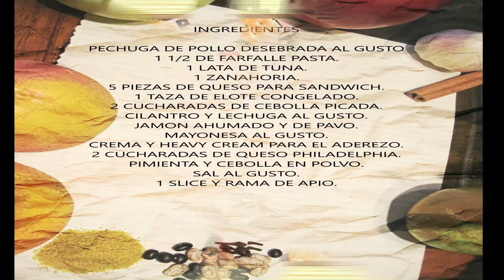ENSALADA CON PECHUGA DE POLLO Y ATUN SUPER DELICIOSA Y FACIL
😊impresiona a tus amistades con esta receta de ensalda deli style que te quedara riquisima o inclusos para esos momentos de dieta . en cualquier evento especial sera un placer la ensalada

INGREDIENTES.
FARFALLE SALAD DELI-STYLE (caja)
PECHUGA DE POLLO DESEBRADA AL GUSTO
1 1/2 DE FARFALLE PASTA.
1 LATA DE TUNA.
1 ZANAHORIA.
5 PIEZAS DE QUESO PARA SANDWICH.
1 TAZA DE ELOTE CONGELADO.
2 CUCHARADAS DE CEBOLLA PICADA.
CILANTRO Y LECHUGA AL GUSTO.
JAMON AHUMADO Y DE PAVO.
MAYONESA AL GUSTO.
CREMA Y HEAVY CREAM PARA EL ADEREZO.
2 CUCHARADAS DE QUESO PHILADELPHIA.
PIMIENTA Y CEBOLLA EN POLVO.
SAL AL GUSTO.
1 SLICE Y RAMA DE APIO.

nota.
las cantidades pueden variar segun el gusto de las personas o integrantes de la familia es una delicia esta ensalada te invito a que la prepares en casa y no te arrepentiras amigos.

gracias por suscribirte al canal aqui encontraras muchas recetas de cocina como consejos tambien y comparte el video si te gusto con tus amigos o familia y en tus redes sociales y muchas bendiciones.

middle.

star AND END
Night at the Dance Hall  2:50 Twin Musicom Pop | Happy